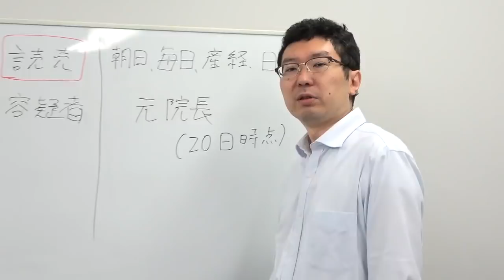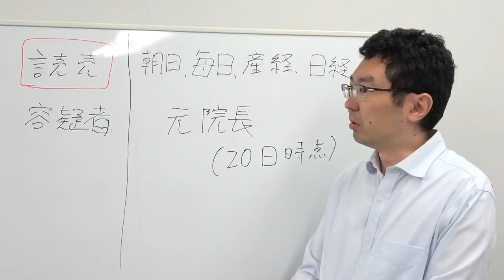【Vlog】“上級国民”はなぜ容疑者になったのか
アゴラチャンネルにてアゴラ編集長・新田哲史のVlog、『“上級国民”はなぜ容疑者になったのか』を公開しました。

池袋の暴走事故を起こした元通産省工業技術院院長について、読売新聞だけが容疑者に呼称を変更。今回はこの問題について考えます。